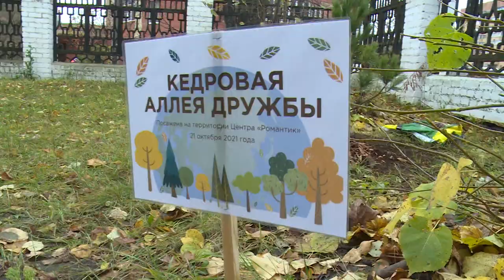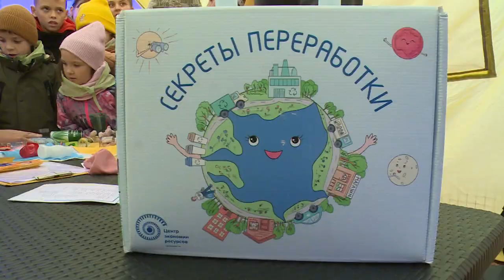Экологическая акция состоялась в щелковском центре «Романтик»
Сажать деревья, сортировать мусор, помогать нуждающимся. В центре «Романтик» состоялся увлекательный экологический урок для щёлковских школьников. Что на этот раз придумали для ребят организаторы и участники муниципального проекта «Юные защитники природы», расскажем в репортаже.